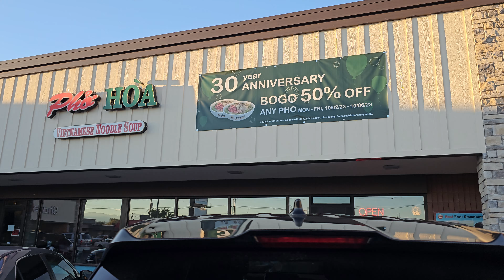Kim Long Vietnamese Grocery Store